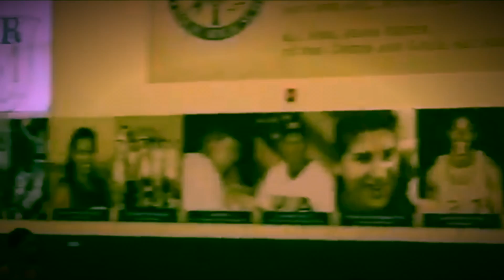The Toronto Raptors Need To Trade For Spencer Dinwiddie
The raps must look to c if they can acquire Dinwiddie